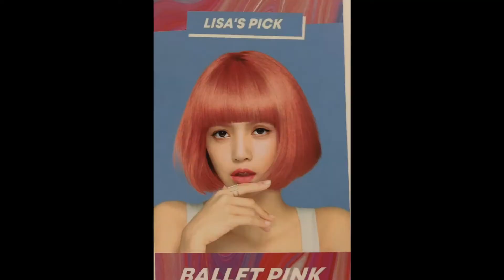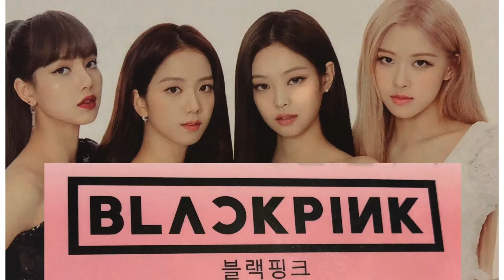Blackpink popstar in korea (25)